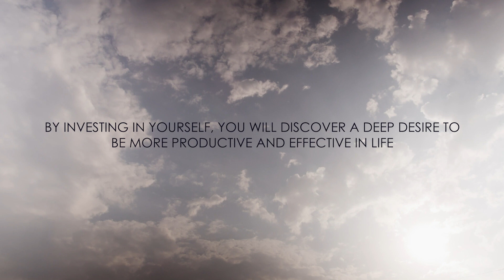Xulon Press book: Guys, Guns & God | Randy Abramovic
Xulon Press introduces Guys, Guns & God by author Randy Abramovic. The Xulon Press bookstore provides an easy way to purchase this book using the link below, or you can find it at your local Christian bookstore.